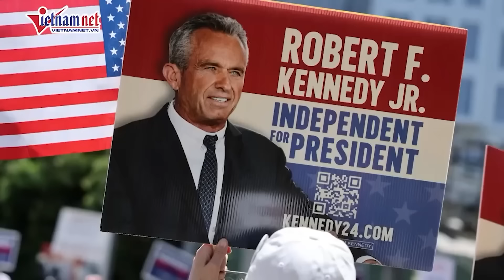Tổng thống Biden tiếp lửa cho bà Harris ở bang chiến địa: Ông Trump sẽ đáp trả thế nào?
Ngày 2/9, Tổng thống Mỹ Joe Biden và Phó Tổng thống Kamala Harris đã lần đầu tiên cùng tham gia chiến dịch vận động tranh cử kể từ khi bà Harris trở thành ứng cử viên chính thức của đảng Dân chủ trong cuộc đua vào Nhà Trắng tháng 11 tới.